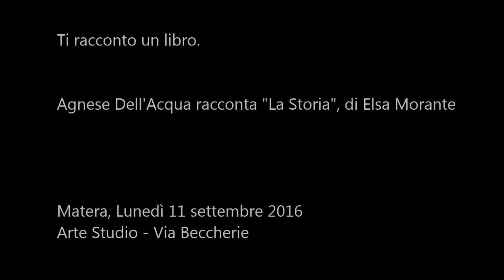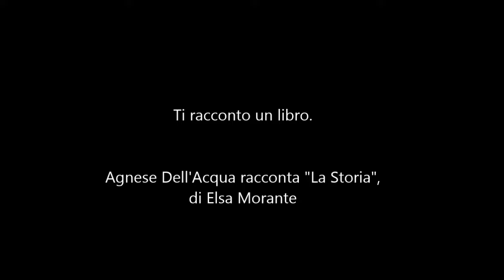Ti racconto un libro: La Storia di Elsa Morante con Agnese Dell'Acqua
Matera, Lunedì 16 settembre 2016.
Arte Studio, Via delle Beccherie